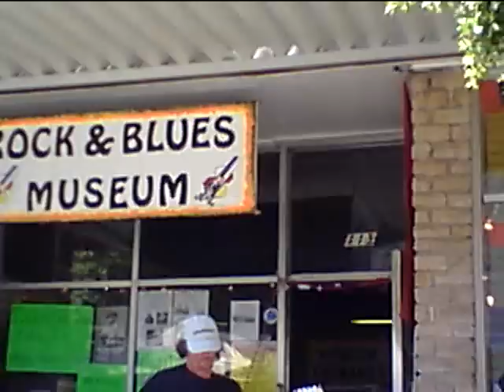Selwyn Cooper 2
Playing at the Juke Joint Festival in Clarksdale, Mississippi - April 16, 2011.

Selway is Selwyn, a master of the Louisiana swamp blues guitar.  He played guitar for Clifton Chenier until 1987, then he rejoined Buckwheat Zydeco, playing concerts across the USA and Europe.  Selwyn later hooked up with Rockin'' Dopsie, sharing the picking duties with another guitar legend, Paul ""Lil Buck"" Senagal.  He has played alongside Big Mama Thornton, Beau Jacque, and Rockin' Dopsie, and is a Wednesday night regular at Teddy's Juke Joint in Zachary, Louisiana